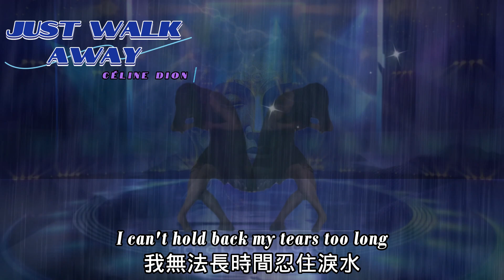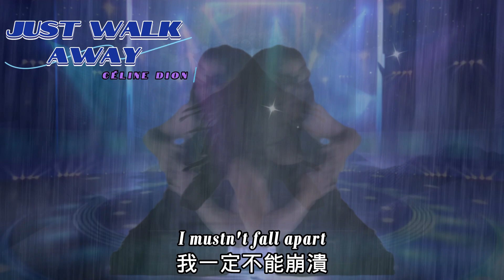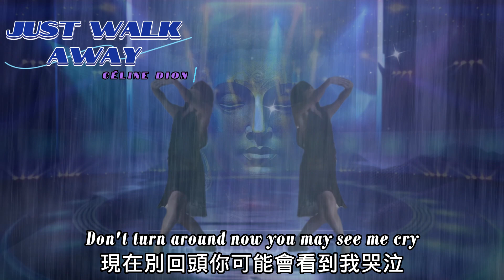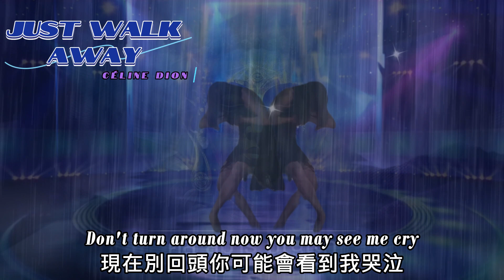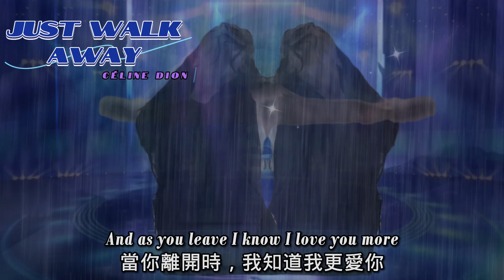《 Just Walk Away 》— Céline Dion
《Just Walk Away》是席琳·迪翁專輯《The Colour of My Love》的第七首單曲。1995年10月23日在西班牙作為電台單曲發行。音樂由Marti Sharron作曲，Albert哈蒙德作詞。這首歌由Steve Lindsey製作，由Humberto Gatica製作。Lindsey之前曾與Elton John，倫納德Cohen，Marvin Gaye和Peter Gabriel等藝術家合作。《Just Walk Away》沒有出現在美國版的《The Colour of My Love》中，也從未在美國以任何方式發行。
《Just Walk Away》這首歌如同一場深邃的夜晚，星光閃爍，滿溢著難以述說的情感。它是Céline Dion的嗓音，如同月光般柔和，穿越寂靜的宇宙，引領我們探索愛情的複雜維度。
歌曲的旋律悠扬而悲傷，彷彿微風在夜空中輕撫，而歌詞則是一個愛情故事的經文，述說著心靈的糾纏和情感的掙扎。它講述了一段愛情的結局，當時光切割了心靈的羈絆，雙方只能選擇放手。歌詞中的每一個字都像是一滴晶瑩的淚珠，落在靈魂的大地上，滋潤著那片土地，但同時也埋葬了某段回憶。
Céline Dion的嗓音如同天使的低語，將深情的詞句注入我們的靈魂，使我們感受到愛情的苦澀和甜美。她的歌聲帶領我們穿越迷離的夜晚，彷彿漫步在一片星光璀璨的大道上，然而，最終的抉擇卻是「Just Walk Away」，以平靜的心情離開，讓愛情在夜幕中靜靜消散。
這首歌的意境如同一幅畫，一幅描述愛情終結的畫。它讓我們沉浸在深情和失落之中，同時也提醒我們，當愛情已成過去，我們必須勇敢地向前走，留下美麗的回憶，將心靈的星光永遠收藏。